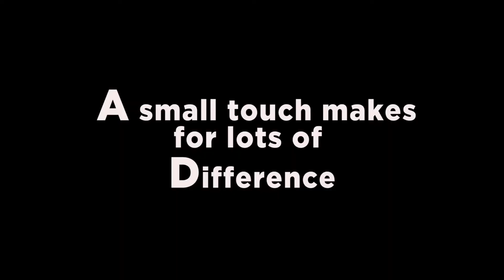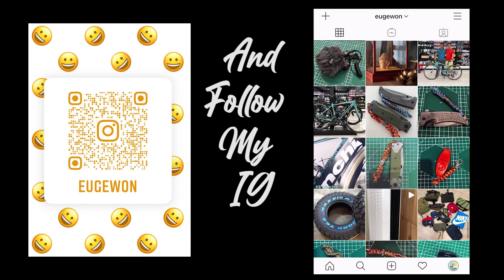Garden lawn make over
The garden lawn looks sad and dull. Wife suggested to brighten up the lawn with some Calathea plants.

/// MUSIC & CAMERA & ACTION///
Shooting Equipment: DJI Osmo Action